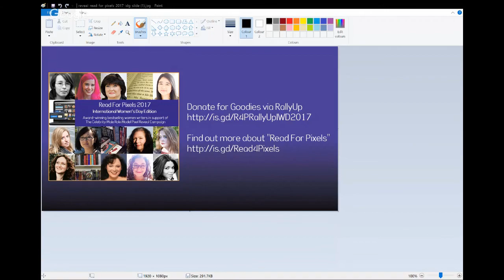Read For Pixels 2017 (IWD Edition): Jacqueline Carey Reading+Q&A Session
The Pixel Project proudly presents our live "Read For Pixels" Google Hangout with Jacqueline Carey, the New York Times bestselling author of the KUSHIEL’S LEGACY series.

Ms. Carey will be reading from one of her books, and talking about her support for stopping violence against women and girls, as well as answering questions from fans.

She has also donated some fabulously cool and exclusive goodies for donors to the Read For Pixels 2017 (International Women’s Day Edition) fundraiser.

More details on how to donate to the campaign to get your hands on the exclusive Jacqueline Carey perks and more gloriously geeky goodies, go

The 3rd annual “Read For Pixels” 2017 (International Women’s Day Edition) Google Hangout series features live Google Hangout Readings with award-winning bestselling authors in support of the Celebrity Male Role Model Pixel Reveal campaign which aims to raise US$1 million in aid of The Pixel Project